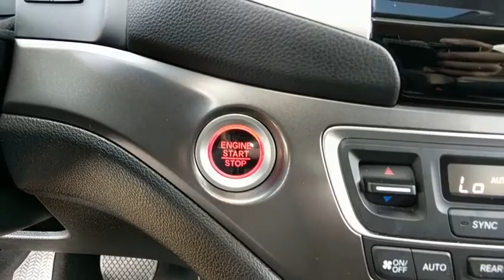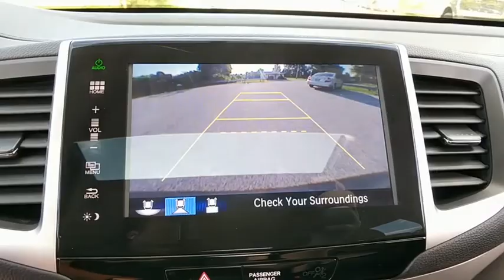2016 Honda Pilot Baltimore, Columbia, Frederick, Catonsville, Clarksville, MD CC2334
Modern Steel Metallic U 2016 Honda Pilot available in Baltimore, Maryland at Car Corp of Maryland. Servicing the Columbia, Frederick, Catonsville, Clarksville, MD area.

Recent Arrival! *NAVIGATION*, *MOONROOF*, *USB PORTS*, *4 WHEEL DRIVE*, *LEATHER INTERIOR*, *HEATED SEATS*, *BACKUP CAMERA*, *BLUE TOOTH*, *REMOTE START*, *ONE OWNER*, *CLEAN CAR FAX*, *NON SMOKER*. 26/18 Highway/City MPG** 2016 Honda Pilot EX-L w/Navigation Gray AWD 6-Speed Automatic 3.5L V6 24V SOHC i-VTECbrAwards:br * 2016 KBB.com Best Buy Awards Winner Mid-Size SUV/Crossover * 2016 KBB.com 16 Best Family Cars Three-Row Crossover/SUV * 2016 KBB.com Brand Image Awardsbr2016 Kelley Blue Book Brand Image Awards are based on the Brand Watch(tm) study from Kelley Blue Book Market Intelligence. Award calculated among non-luxury shoppers.  Kelley Blue Book is a registered trademark of Kelley Blue Book Co., Inc.brAt Car Corporation of Maryland, we believe in providing our customers with an extraordinary buying experience, quality vehicles and an unforgettable sales process. When you visit us, you will find a diverse inventory; including trucks, cars, SUVs, vans such as Ford, Chevrolet, Chrysler and imported vehicles like BMW, Lexus, Toyota, Mercedes to name a few.